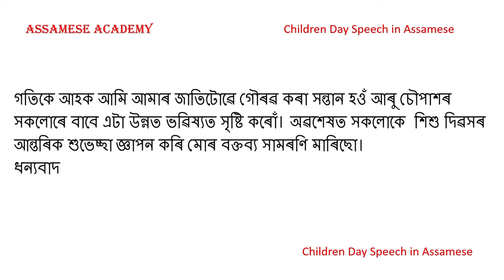Children's day speech in Assamese//Children day speech in Assamese/14th November 2023//Shishu debosh